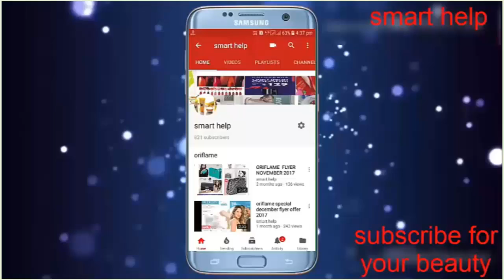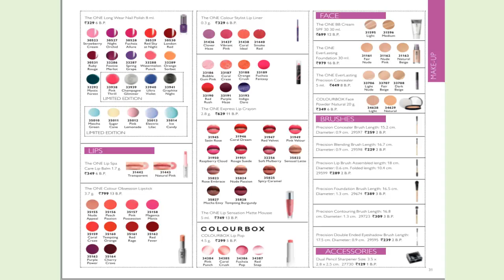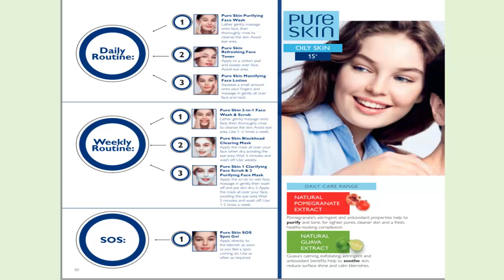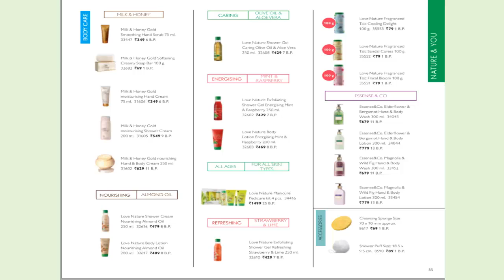ORIFLAME JUNE 2019 FULL CATALOGUE